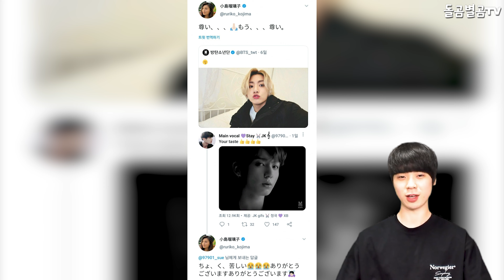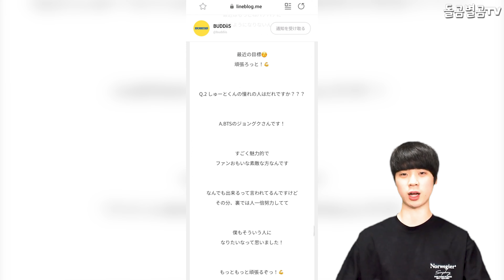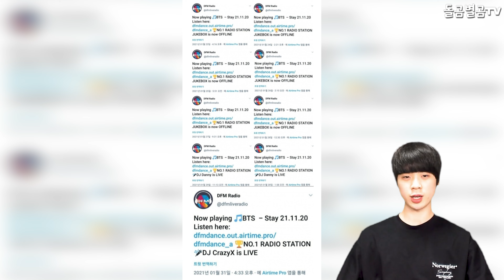【ENG】"정국을 동경한다" 일본 유명인들 BTS 정국에 제대로 반해버린 상황?? BTS Jungkook 돌곰별곰TV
정대규

감사합니다.

네이버 파파고 다국어 번역 :

"I admire Jungkook." Japanese celebrities, who have fallen in love with BTS Jungkook?

"ジョングクに憧れます" 日本の有名人たちBTS政局に惚れてしまった状況？

"憧憬政局"的日本名人們完全迷上了BTS柾国？